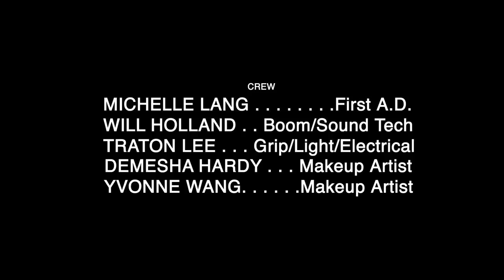HEAVY Petting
Love is complicated; lucky we have friends to help us figure it out

Folly Films presents HEAVY petting starring Tom fugedi, Keith Staley, Michelle Lang, Jenn Fee and Deborah Baker Jr.  Written by Ian Nelms Directed and Produced by Eshom Nelms and Ian Nelms